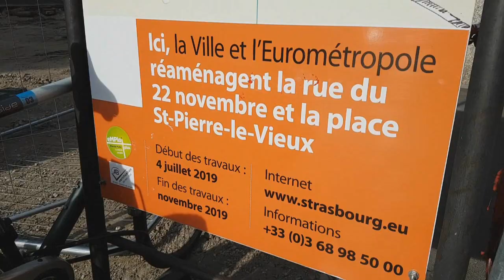Ewerdt Hilgemann à Strasbourg, rue du 22 Novembre.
L'artiste de réputation internationale Ewerdt Hilgemann lors de sa visite à Strasbourg. Retour sur ces moments d'échanges pour la création d'une sculpture monumentale rue du 22 novembre.
Une oeuvre qui marquera l'histoire culturelle de Strasbourg et à laquelle sont invitées à participer les entreprises qui souhaitent s'inscrire dans l'art contemporain pérenne au coeur de la cité.

Un projet initié par la Galerie Radial Art Contemporain, la Fondation pour Strasbourg, l'association Strasbourg Europa et l'agence de communication & RP Lao Cai.